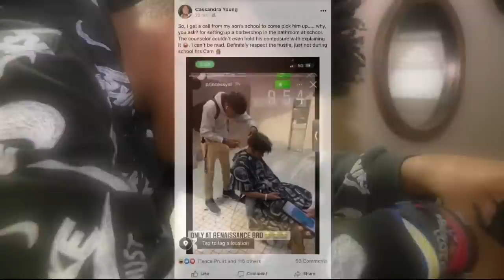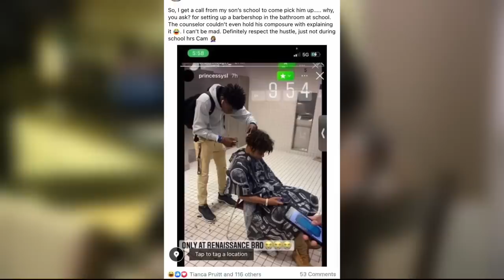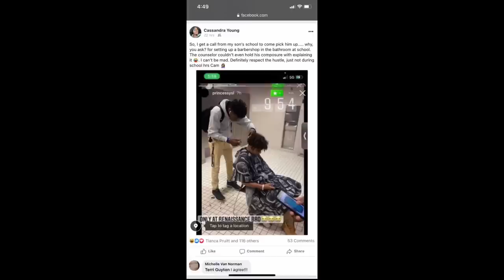Detroit teen caught giving haircuts at school, earns props from city's top barber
Cameron caught the barber bug this summer. Motivated to cut his younger cousins’ hair, save some cash cutting his own, and make a little by cutting his friends’ hair.